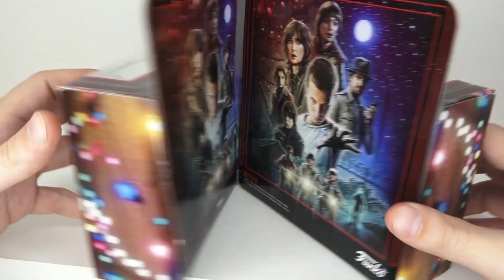Stranger Things Funko Unboxing Review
Ahora que se viene la 2da temporada de Stranger Things les voy a dejar unas cuantas figuras de la marca Funko para que esten mas sebados esperando la serie !

Recuerden compartir el video y dejarme un like si les gusto el video

Te gustaria saber donde comprar estas figuras de coleccion entra a